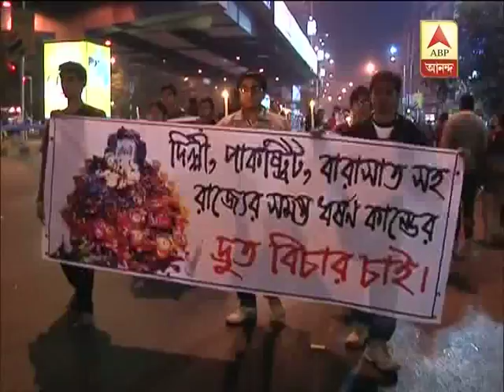park st candle light protest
candlelight procession at park street demanding end to rape and tough punishment to rapists.